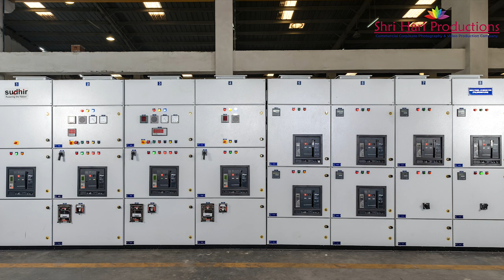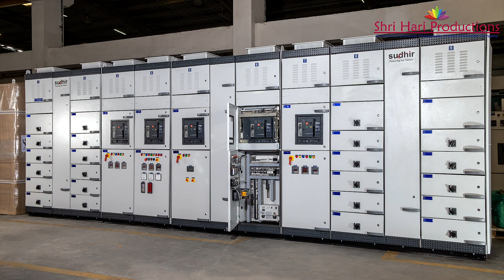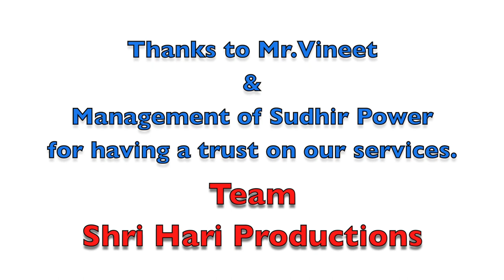Industrial Photographer Results & Reviews - Testimonial by team Sudhir Power Gensets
Testimonial about results & reviews for commercial & Industrial Photographer work during the Industrial Photography for Machines at Factory in Manesar.
We help marketing people to present their business in bets way with the regards to Photography & Video shoots for industrial products presentation.
We are Shri Hari Productions and serving for various clients with most satisfaction from our services.
Call Pankaj at 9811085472 - Photographer & Cameraman